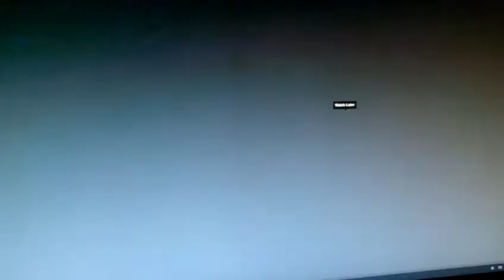Speed drawing laxus dreyar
Publish on March 1 2014